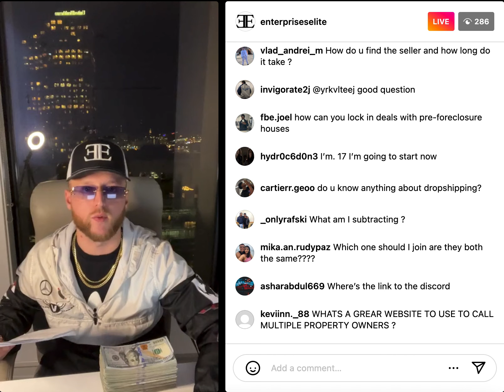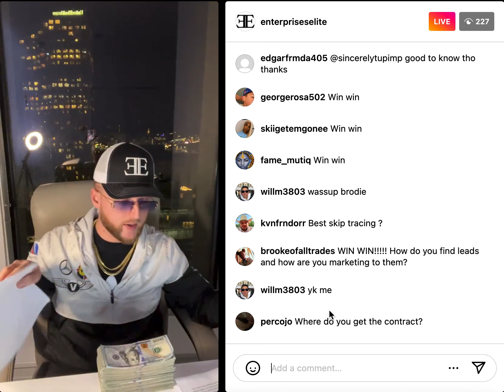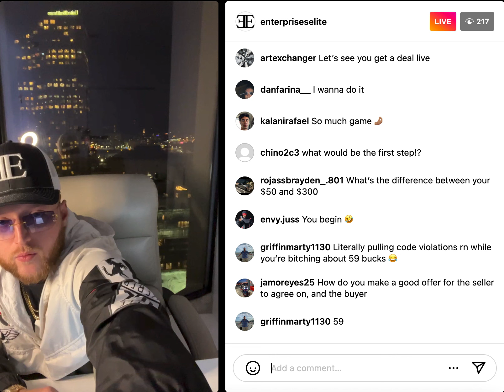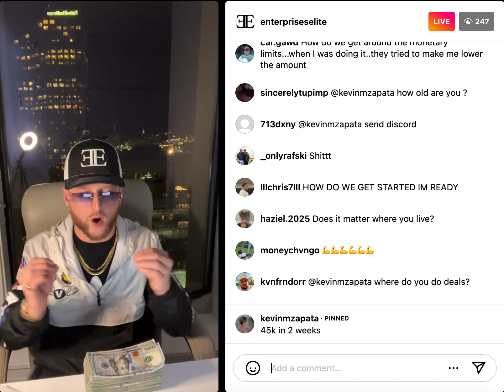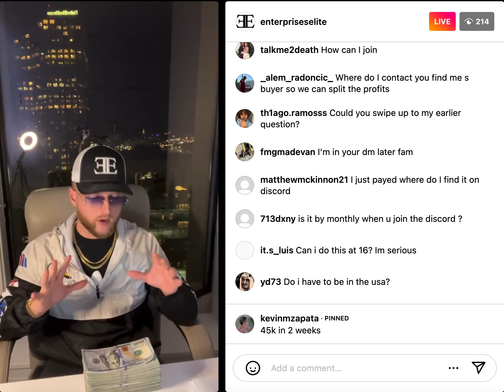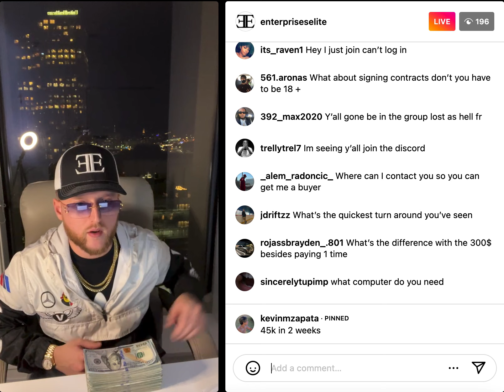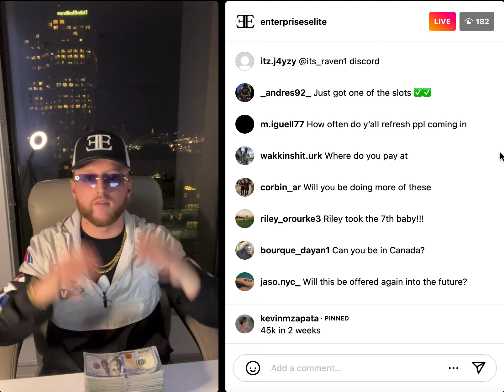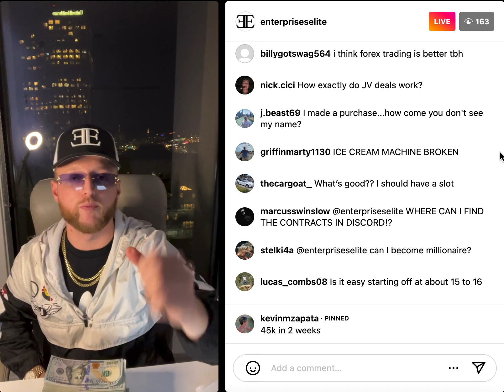ee iglive 20240108